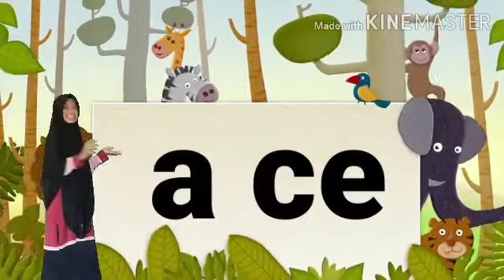Belajar suku kata cu & ce TK Al Irsyad Purwokerto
Bersama Ust. Isna